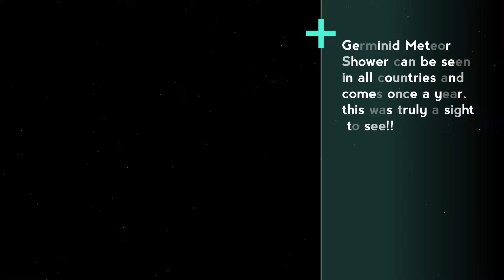Germinid Meteor Shower.... BEST WATCHED IN THE DARK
This was so hard to edit. sorry for the poor quality, this was my firs night laps with the GoPro
This Meteor shower is a very active one and happens once a year that the whole world can see.

This time laps was done with our GoPro session 5 @one photo ever 5 seconds.
the more i watch this the more meteros i see.